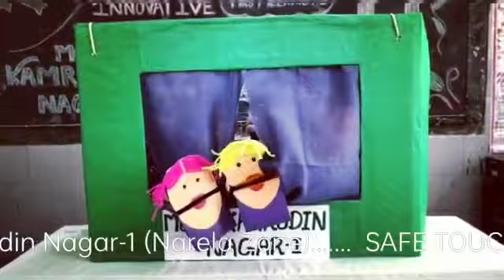Good touch , Bad Touch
Video by Meenaxi